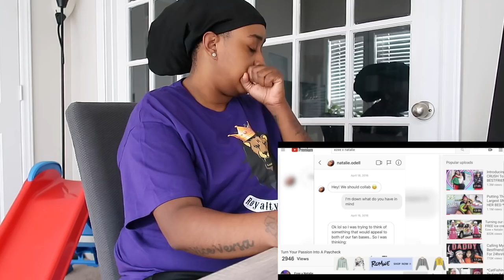So are we together or nah lol I mean yall...